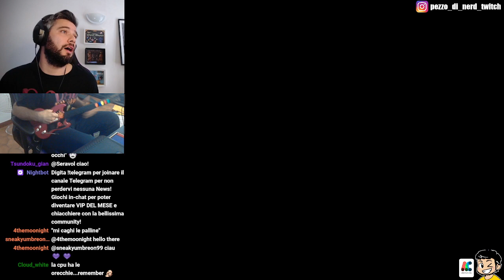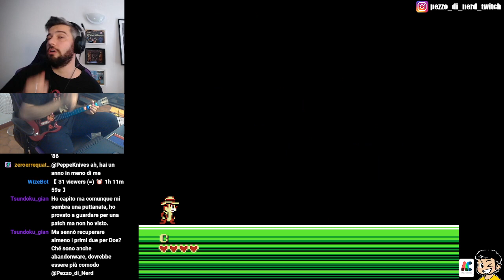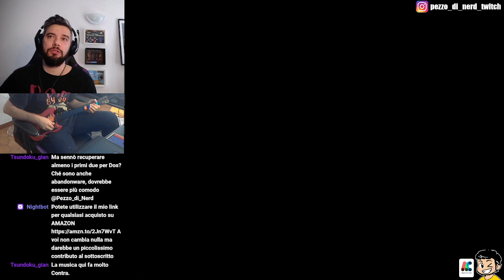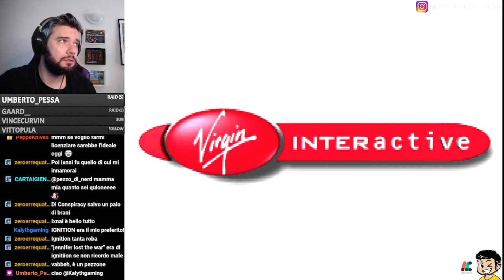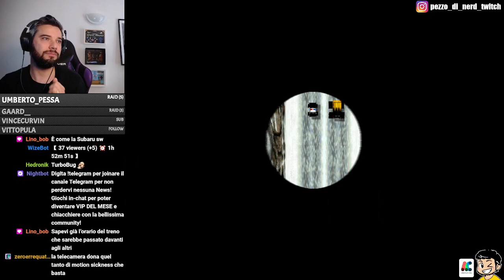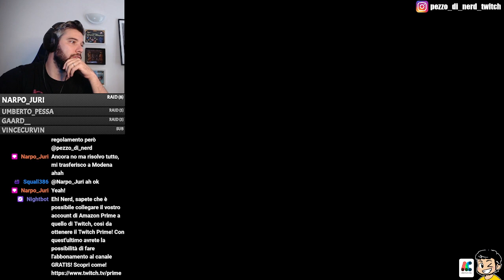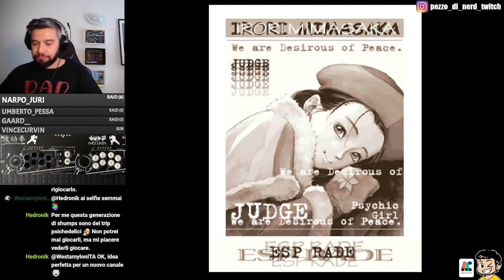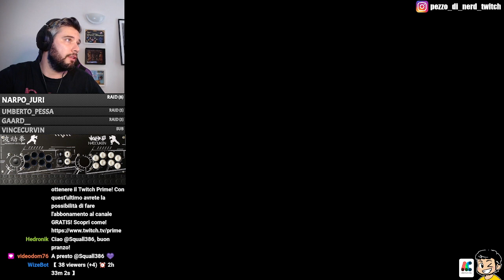SUONIAMO I VIDEOGAMES - Chip & Dale 2 (NES)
I videogames giocati con la chitarra di Guitar Hero al posto del controller